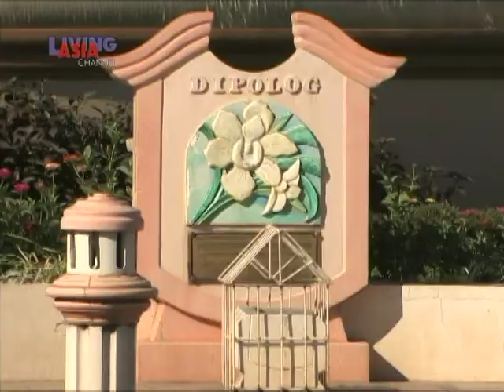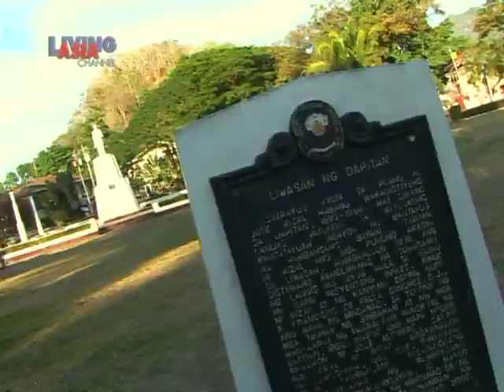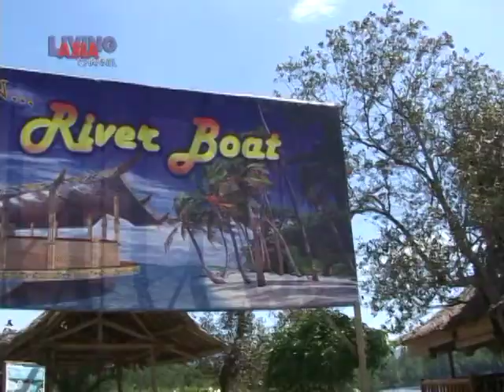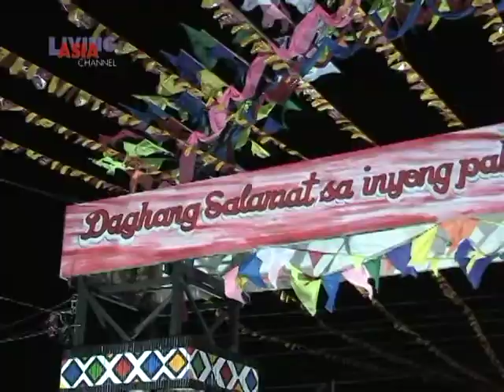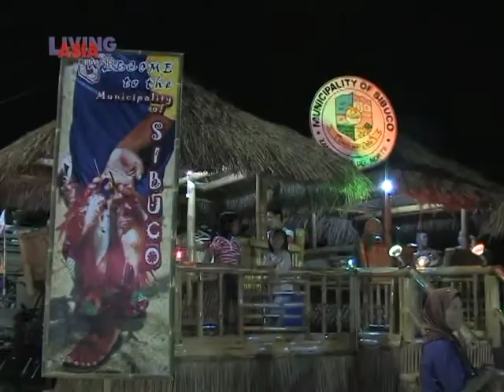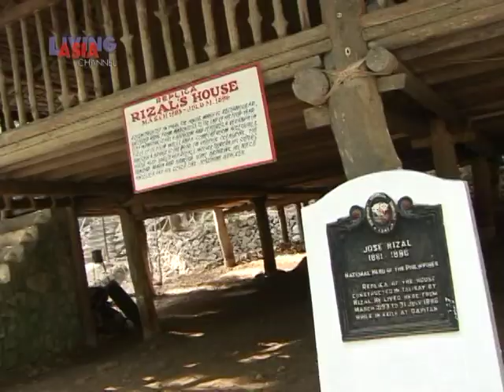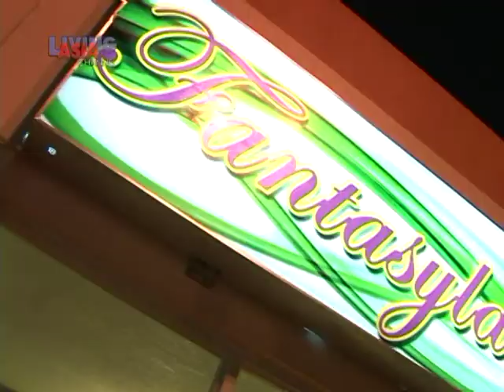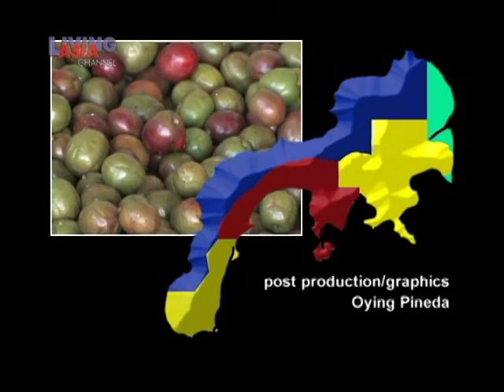The new face of zanorte